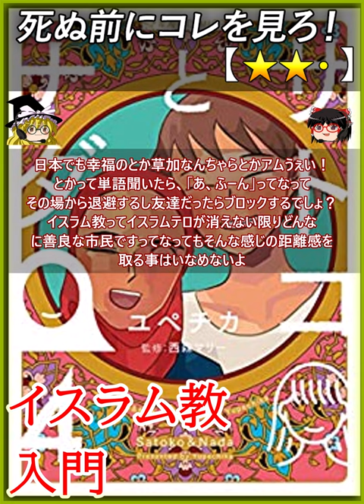【★★・】サトコとナダ / ユペチカ 西森マリー このマンガがすごい！2018 オンナ編 2位【死ぬ前にコレを見ろ レビュー あらすじ】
0:00 【あらすじ レビュー】
サトコとナダ、☆２

このマンガがすごい！2018 オンナ編 2位

アメリカに留学した日本人のルームメイトの
サウジアラビア出身のイスラム教の雌とかか
わる事でイスラム教の人々ってこんな感じだよ
という事をお上手に描いた、イスラム教って
怖くないんだよっていう事を伝えたい漫画

イスラム教の人々の日常が良く描けており
こういう感じの人族だったり文化なのね、
という事がわかる

この漫画はガチ留学した人族の雌とのリアル
シナリオっぽい感じで作られているが完全
創作、 ただ、リアルサウジアラビアの人族た
ちと親交があったと思われるような人族
だと思われるので描写は詳細

ここからおまんじゅう達の宗教観

クッソしょうもない事を言うと
イスラム過激派がテロ行為を繰り返す限り
イスラム教≒ヤヴェー奴らだから距離を置こ
うって公式は変更されないと思うよ

更に言うとタリバンもISISもアルカイダも
全員スンニ派の過激派だから、イスラムスン
ニ派を信仰していますってなったらもうそれ
は警報が流れて速攻その人族から離れるのぜ

そもそも今はスンニ派の人々も自分がスンニ派
だってバレると、「あ、ふーん」ってなるから
カミングアウト出来ないしみんなは何派ですか？
って聞いちゃダメなのぜ

うちらも前にスンニ派の人にそれ効いて旋律が
はしったよ

空気が凍ったのぜ

君子危うきには近寄らずって奴ね

まぁキリスト教も十字軍とかで他人に対して
やりたい放題していたんだけど、イスラムって
昔はテロ量産してたけど今は落ち着いたって
一向にならないのが不思議

今でも一部の過激派が国家牛耳ったり、他国に
迷惑かけたりしてて印象とやっている事が最悪なのぜ

その辺はそういうはねっかえりをイスラム教を
やっている奴らだったりを偉いやつとかが
全員ゆっくりさせないといつまでたっても良き隣人に
はなれそうになさそうだよね

まぁスンニ派は自分次のヘッドです！って宣言
したらヘッドに成れるシステムだからシステム上
ぜったいゆうことなんかきかない脆弱性を持って
いるから是非もなしなのぜ

日本でも幸福のとか草加なんちゃらとかアムうぇい！
とかって単語聞いたら、「あ、ふーん」ってなって
その場から退避するし友達だったらブロックするでしょ？
イスラム教ってイスラムテロが消えない限りどんな
に善良な市民ですってなってもそんな感じの距離感を
取る事はいなめないよ

そんな感じの漫画

ユペチカ 西森マリー
【注意 - NOTE】
Let's play !! - ゲーム実況